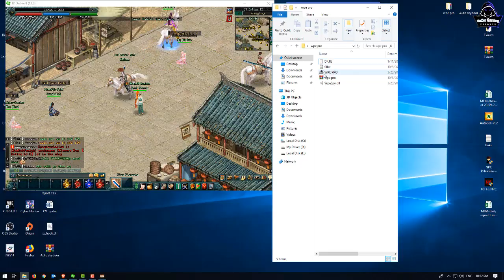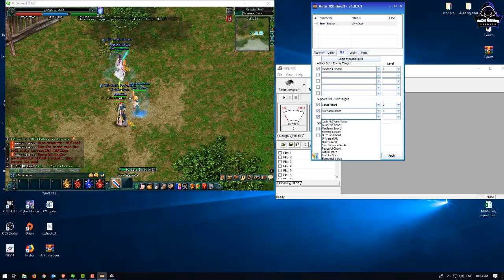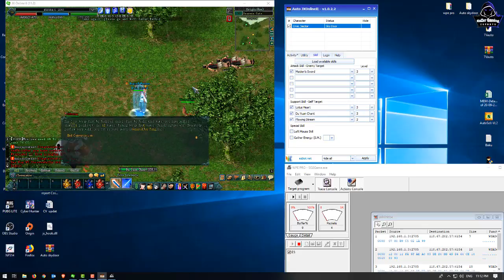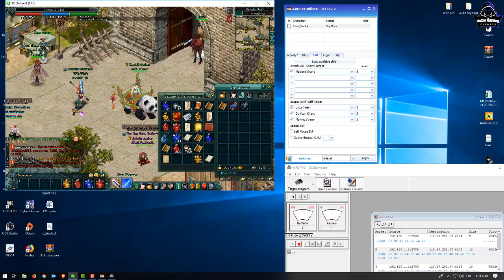JX2-How to Auto SkyDoor work 100%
1-Asus TUF Gaming FX504 Series
2-CPU: Core i7-8750HHQ 2.2GHz
3-SSD: 256GB
4-HDD: 1TB
5-RAM: 16GB
6-Screen: 15.6 inch FHD
7-VGA: Nvidia Geforce GTX1050 4GB